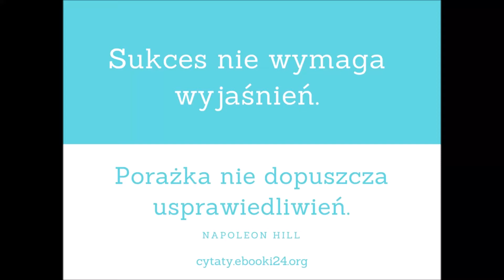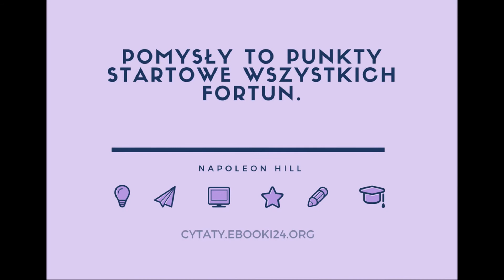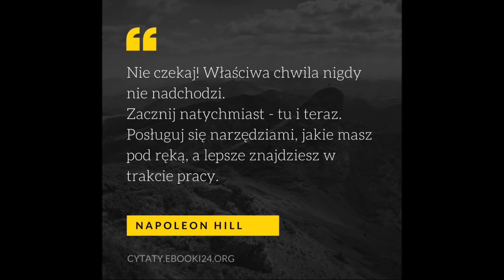Cytaty motywacyjne #3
Cytaty motywujące i inspirujące do działania.

Cytaty wykorzystane w filmie:

Sukces nie wymaga wyjaśnień. Porażka nie dopuszcza usprawiedliwień.

Wierz mi, jeśli możesz poszczycić się wytrwałością, dasz sobie doskonale radę bez wielu innych zalet.

Jedyną rzeczą, której musimy się lękać, jest sam strach.

Nie czekaj. Pora nigdy nie będzie idealna.

Pamiętaj: w co umysł może uwierzyć, to umysł może osiągnąć.

Bardzo łatwo jest usprawiedliwić nieuczciwość, jeśli się z niej żyje.

Jeśli chcesz siać na dni, siej kwiaty.
Jeśli chcesz siać na lata, sadź drzewa.
Jeśli chcesz siać na wieczność, zasiewaj idee!

Pomysły to punkty startowe wszystkich fortun.

Większość nieszczęść jest rezultatem niewłaściwego wykorzystania czasu.

Nie czekaj! Właściwa chwila nigdy nie nadchodzi. Zacznij natychmiast - tu i teraz. Posługuj się narzędziami, jakie masz pod ręką, a lepsze znajdziesz w trakcie pracy.

Muzyka:

Dan Lebowitz - Ocean Beach